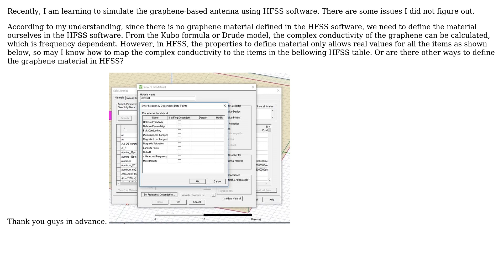Electronics: Simulating graphene-based antenna using HFSS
With thanks & praise to God, and with thanks to the many people who have made this project possible! | Content (except music & images) licensed under CC BY-SA | Music | Images & others | With thanks to user Vic user Stefan Wyss and the Stack Exchange Network Trademarks are property of their respective owners. You are responsible for your own actions.